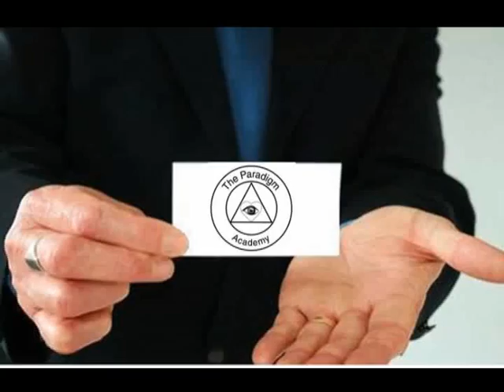NLP and Exams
A brief discussion on the application of NLP to aid Exams and to reduce stress during the revision process.